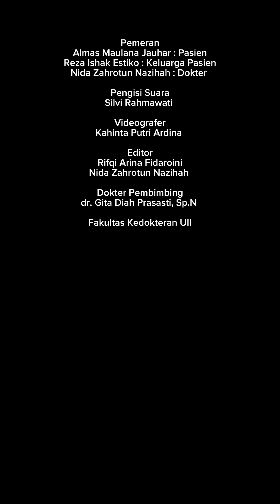Heat Stroke (Sengatan Panas) Pada Jamaah Haji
Video Edukasi Heat Stroke RSUD dr. Soehadi Prijonegoro Sragen

Anggota:
Almas Maulana Jauhar/21712093/Pasien
Reza Ishak Estiko/21712090/Keluarga Pasien
Nida Zahrotun Nazihah/21712091/Dokter
Silvi Rahmawati/21712092/Pengisi Suara
Kahinta Putri Ardina/21712095/Videografer
Rifqi Arina Fidaroini/21712094/Editor Video

Dosen Pembimbing:
dr. Gita Diah Prasasti, Sp.N